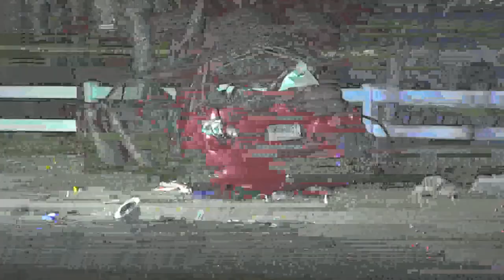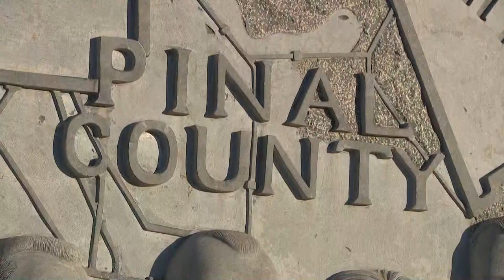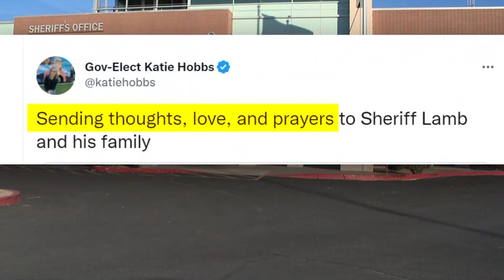Son, grandchild of Pinal County Sheriff identified as victims of Gilbert crash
The son and infant grandchild of Pinal County Sheriff Mark Lamb were identified as the victims of Friday's fatal crash in Gilbert, officials said.